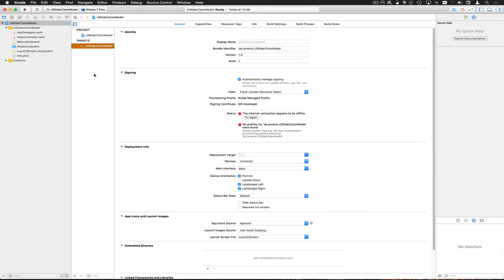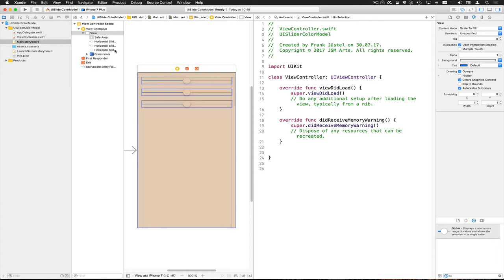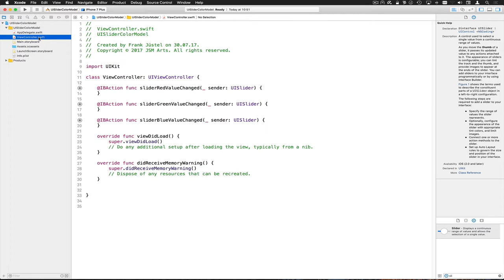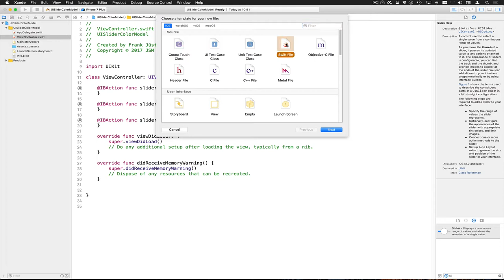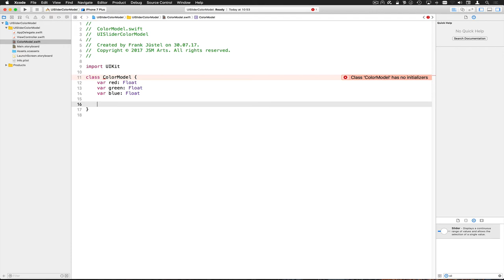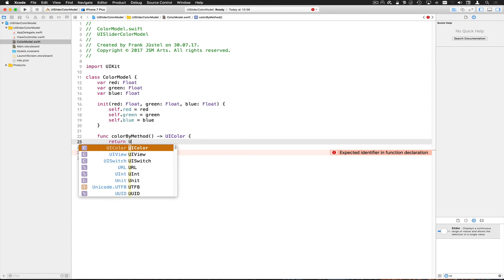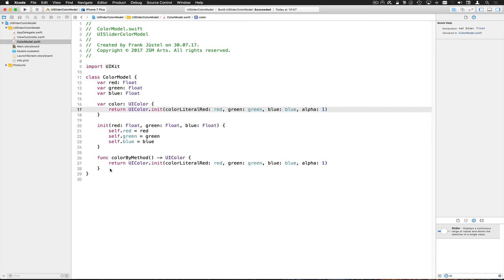UISliderColorModelStep1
--- Impressum ---

61239 Ober-Mörlen

Verantwortlicher Geschäftsführer